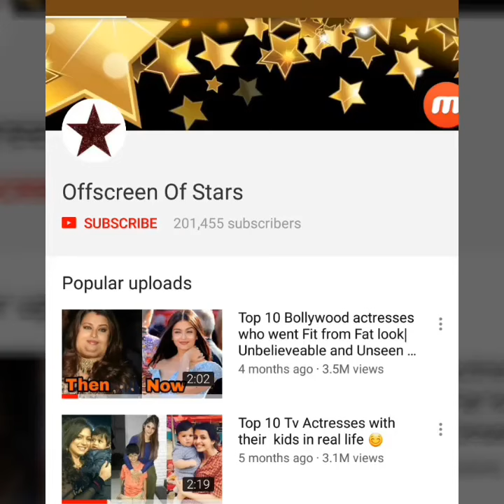Exclusive : Best moments of Dipika Kakkar and Shoaib Ibrahim's wedding reception●●